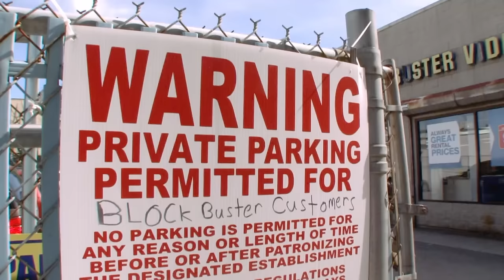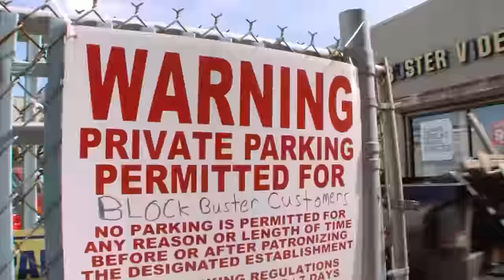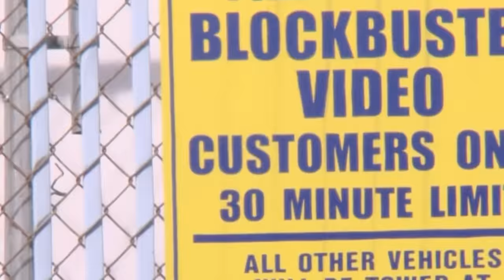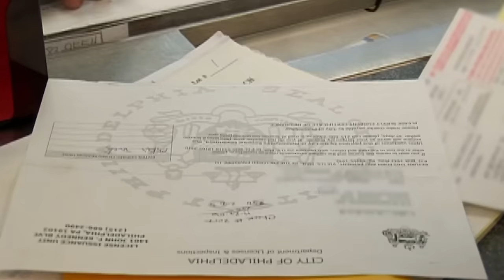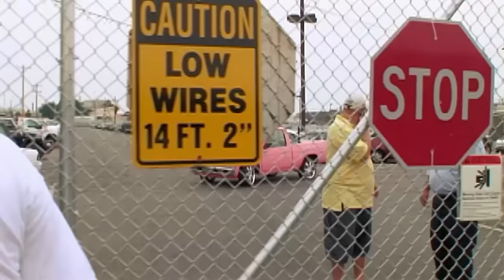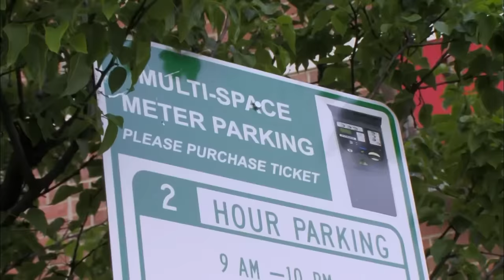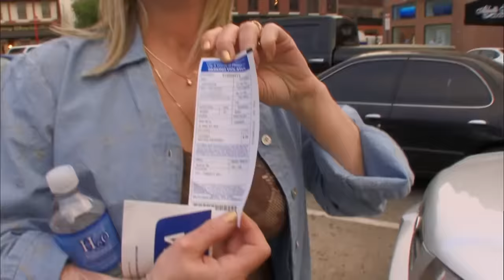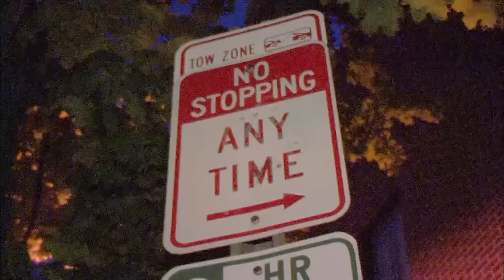Parking Wars: Most Viewed Moments of 2023 (Part 2) | A&E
Check out part 2 of the most-viewed moments of 2023 in this compilation from Parking Wars.